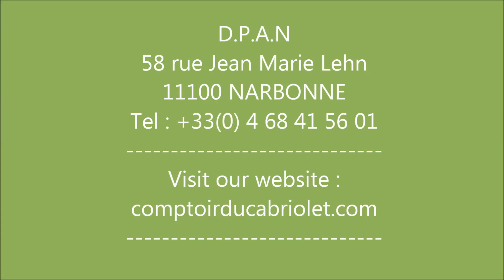Convertible Soft Top for Bmw E46 (Cloth Topping, Vinyl Topping)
Buy on line soft top for Bmw E46 (Cloth Topping, Vinyl Topping)
Buy on line soft top accessories, tenax, safety...